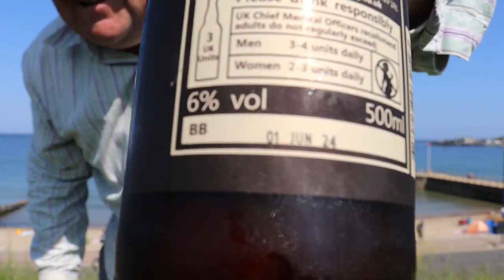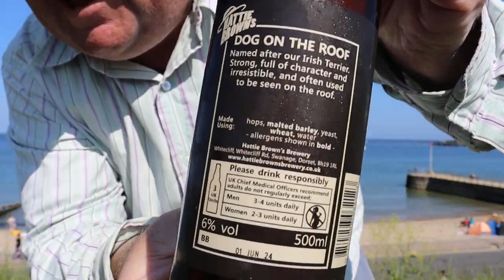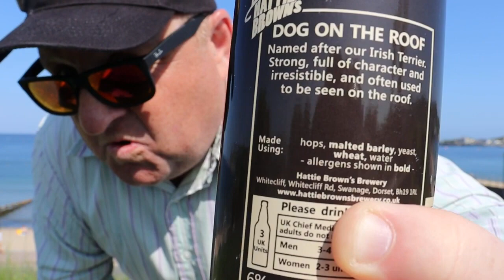seasideMARK Dog on the roof beer review in Swanage, WOW what a experience dee lads